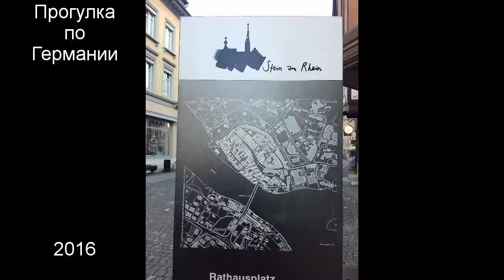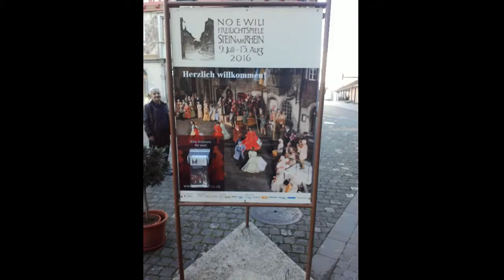Поездка в Германию 2016